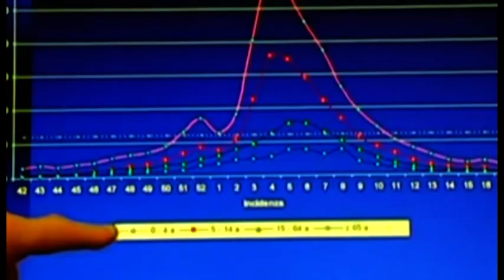Picco dell'influenza, migliaia gli aretini a letto